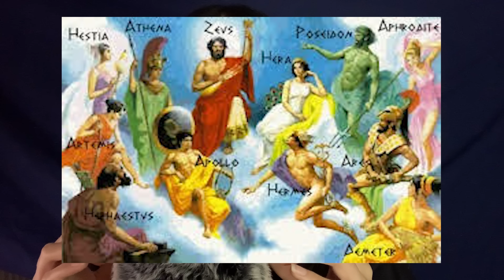ASMR History: Ancient Greece & Sparta